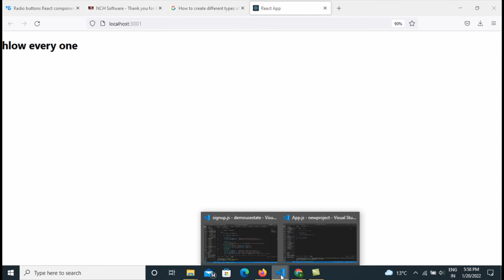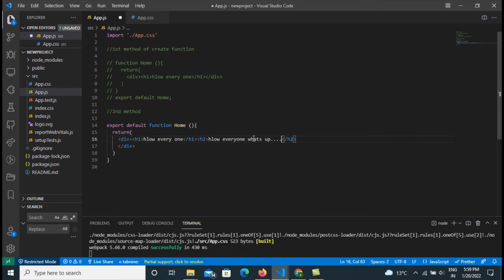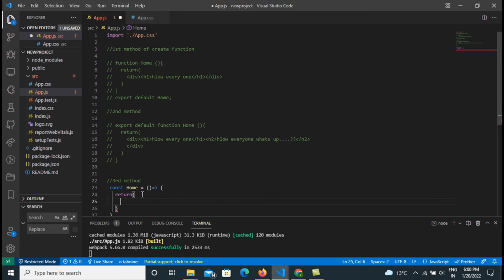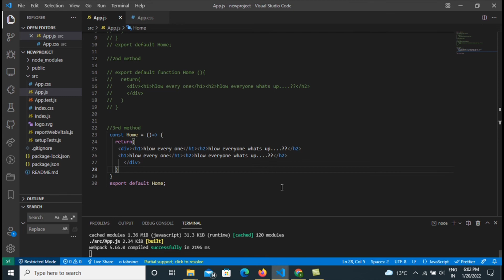How to create different types of functions on React JS